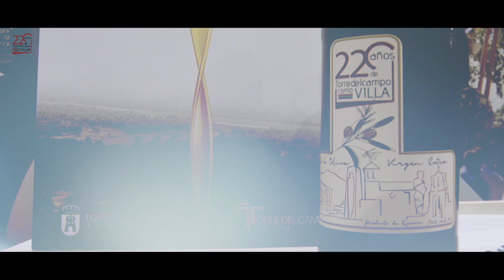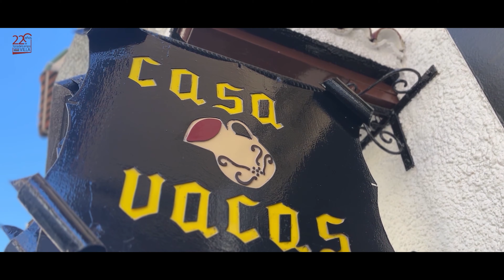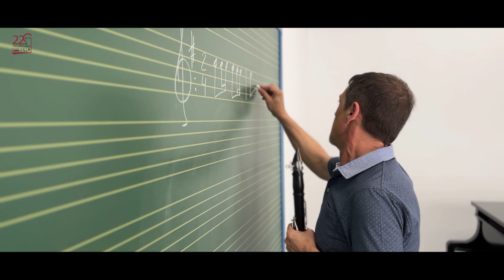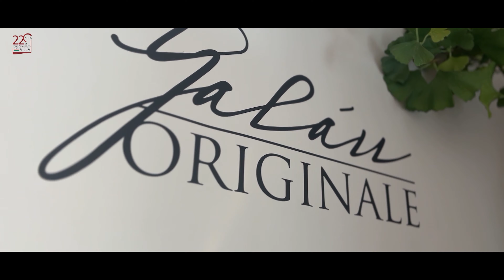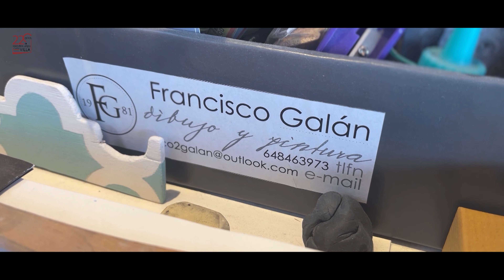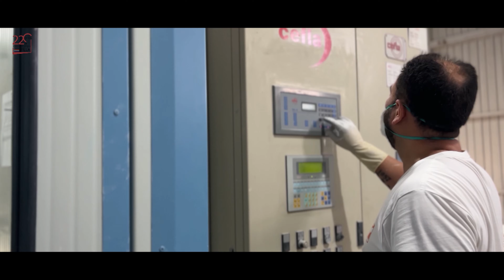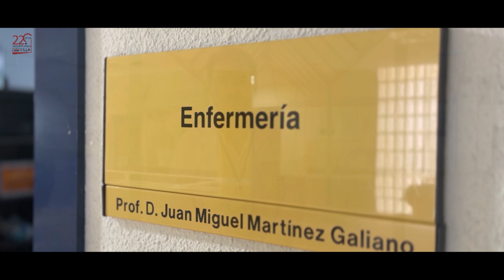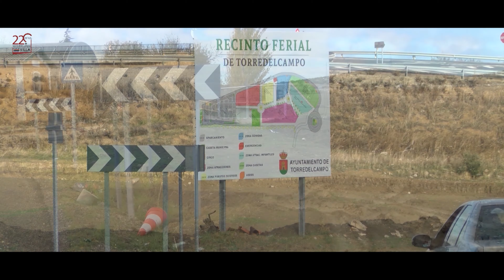ACTO DE ENTREGA DE LOS PREMIOS ANUALES DE LA VILLA Y DISTINCIONES HONORÍFICAS 2024